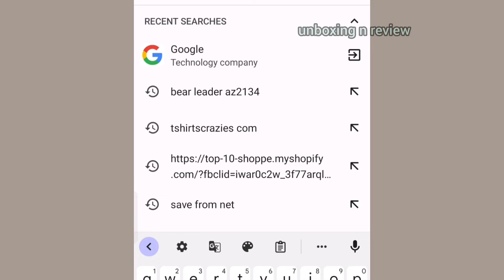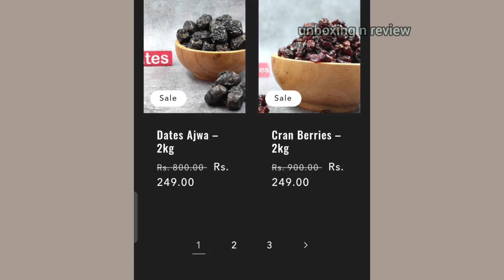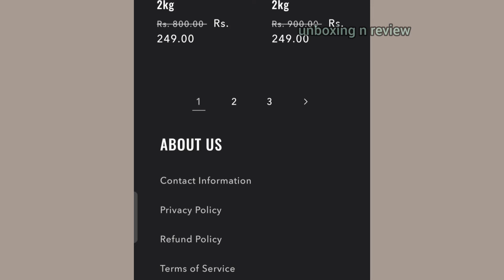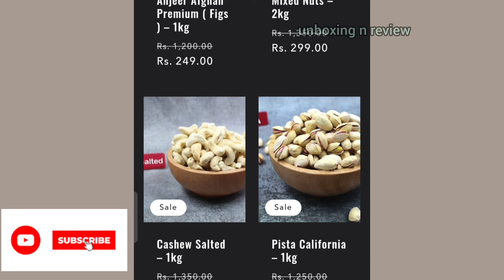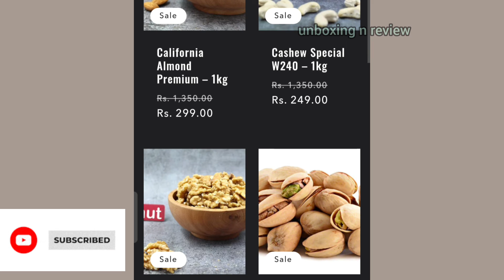mdshop-1229.myshopify.com website review || MD shop website review || real or fake ??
hello dosto !!

Aaj hum review karenge mdshop-1229.myshopify.com website

video informative lage to ek like zarur kardena !

thanks 👍👍👍